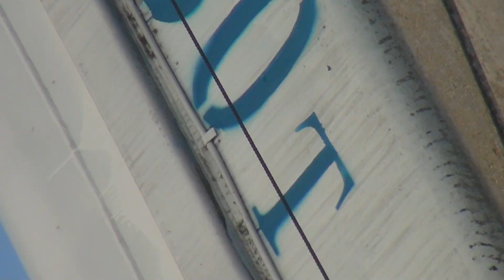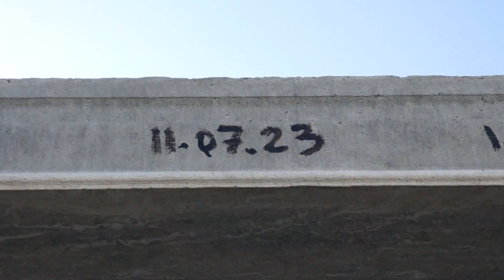Перекрытие второго корпуса здания воскресной школы 13/10/23